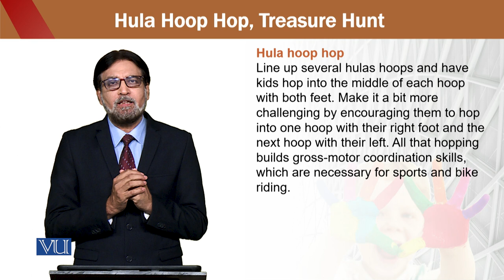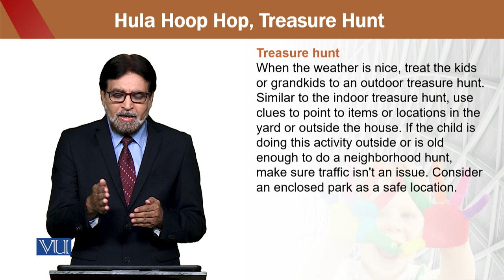Hula Hoop Hop | Education for Sustainable Development in Early Childhood Education | ECE302_Topic227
Topic227 - Hula Hoop Hop, Treasure Hunt,
By Dr. Aamir Hashmi